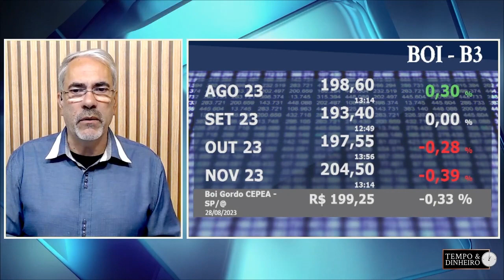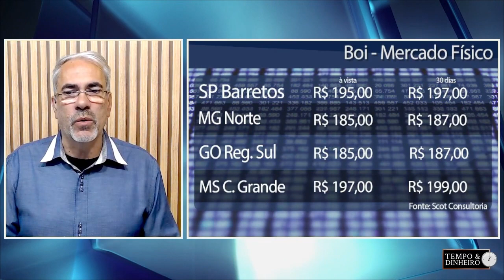Boi gordo ainda não atingiu fundo do poço mesmo com negócios abaixo de R$195 por arroba